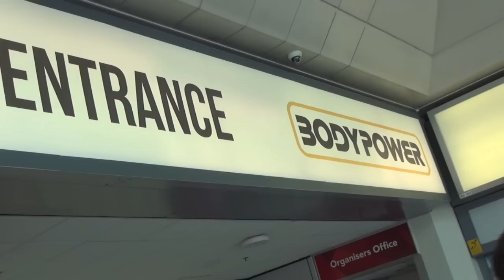FITNESS SUPERSTARS AT BODYPOWER 2015 - Colin Wayne meets Sadik, Ulisses, Jaco, Ryan, Simeon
Sadik Hadzovic, Ulisses Jr, Simeon Panda, Jaco De Bruyn, Ryan Terry, Calum Von Moger, Craig Capurso and Shaun Stafford are among the superstars of fitness catching up with Colin Wayne in our exclusive report from Bodypower 2015.   So many inspiring athletes all in one place meeting their fans.